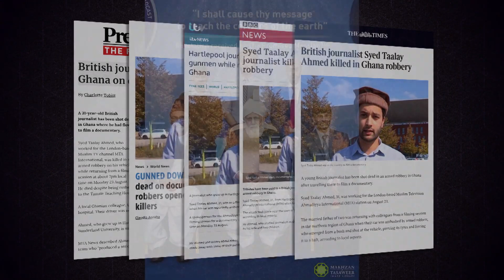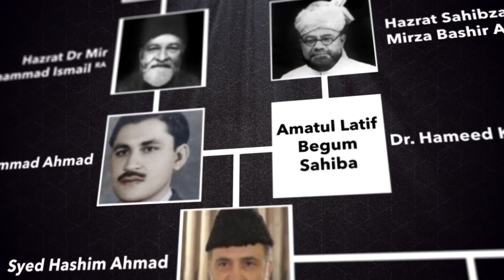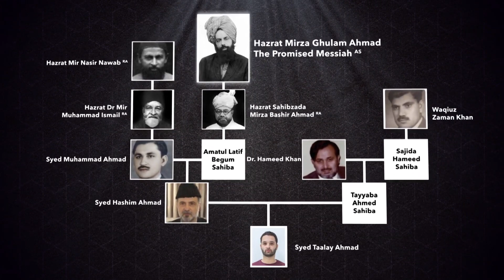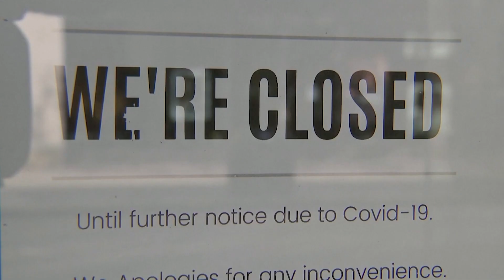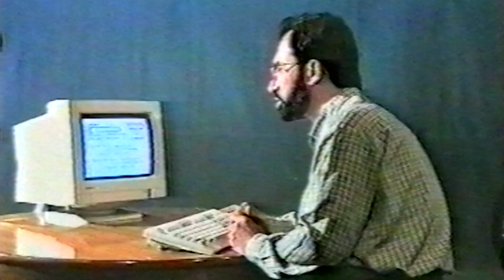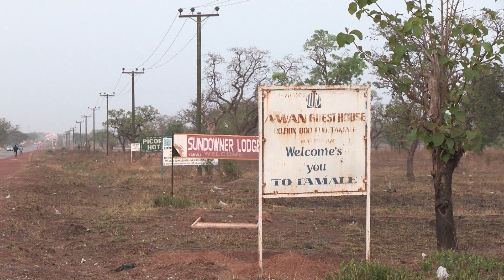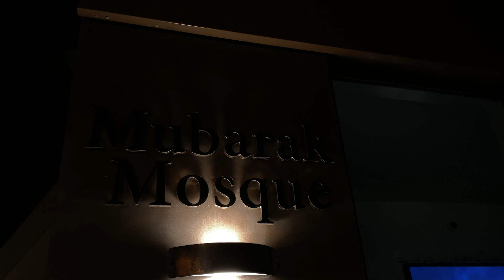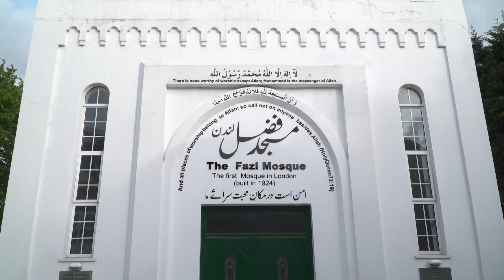A Diamond of Khilafat - Syed Taalay Ahmed Shaheed (Martyr) || Muslims For Peace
Syed Taalay Ahmed Shaheed was the great grandson of Hazrat Mirza Bashir Ahmad (ra) and Mir Muhammad Ismail (ra). He was also the son-in-law of Ghulam Qadir Shaheed.
He completed his MA in Journalism from the university of Sunderland. He served his life - to its very end - as a very dear life-devotee of the Ahmadiyya Muslim Community, serving in different offices till he was appointed to the MTA News team full-time in 2016.
Syed Taalay Ahmed Shaheed produced a number of inspirational documentaries that showed his immense love for Khilafat-e-Ahmadiyya and he was also the one to initiate the very popular ‘This Week With Huzoor’ programme.
He was martyred on 24th August 2021 whilst working on a documentary really dear to him in Ghana.
MTA International presents the story of Respected Syed Taalay Ahmed Shaheed’s special life, which saw him serve the Khalifa with pure devotion and love till his last breath.